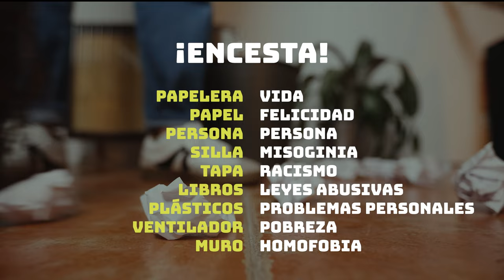¡Encesta! - Concurso Gazte Klik Klak lehiaketa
Egilea / autora: María Fariñas Pérez